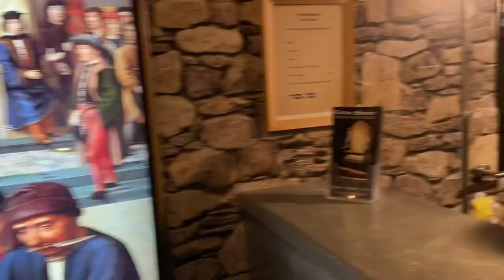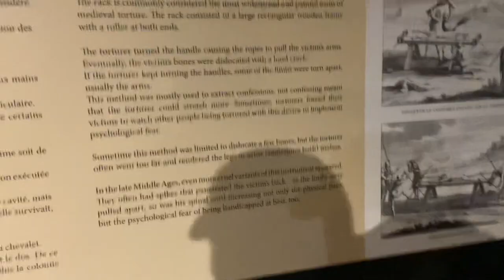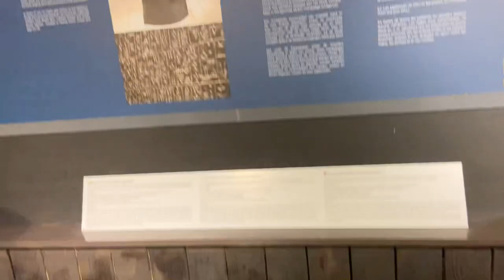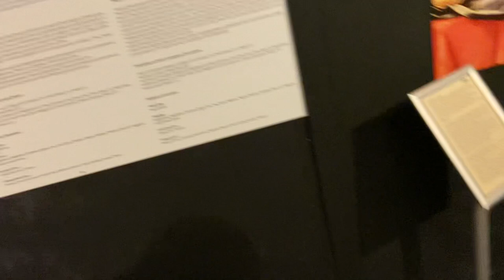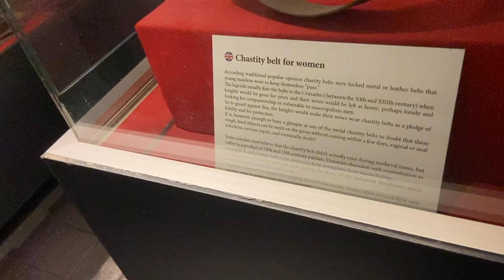BELGIUM 🇧🇪 TORTURE CHAMBER BRUGES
Look into me devil torture chamber look how the Middle Ages punishment compared to today